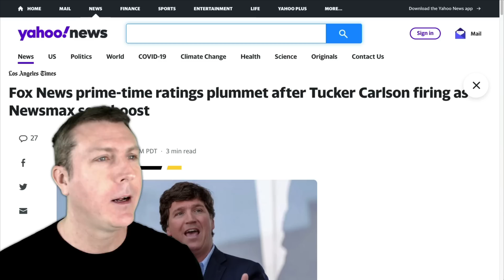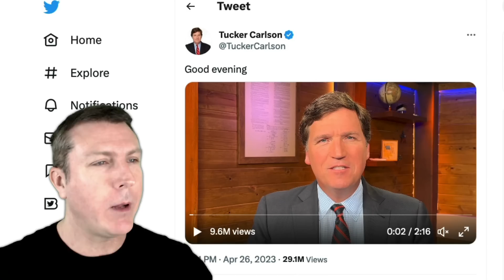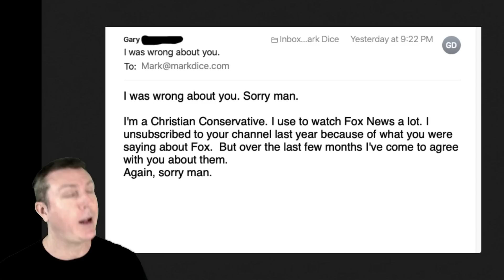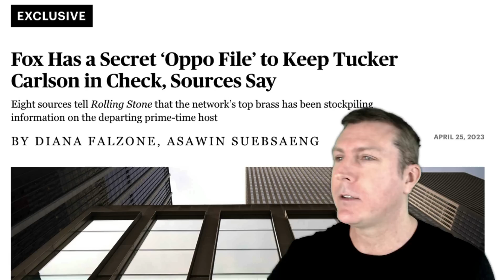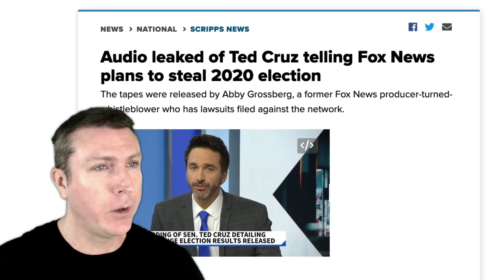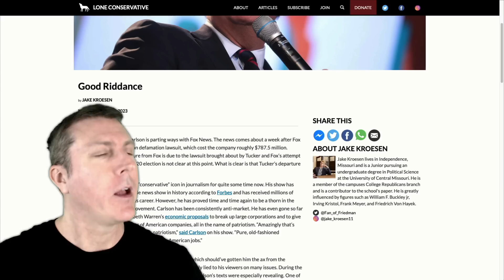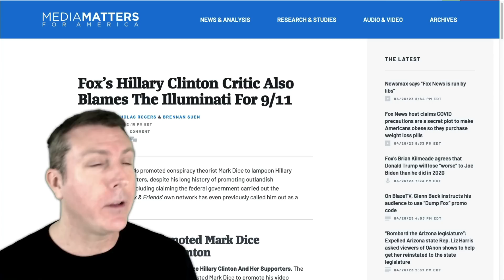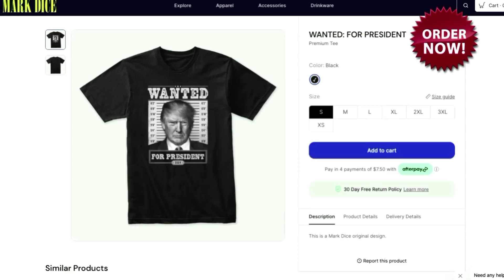Tucker Carlson Breaks His Silence in New Video Message For First Time Since Fox News Fired Him